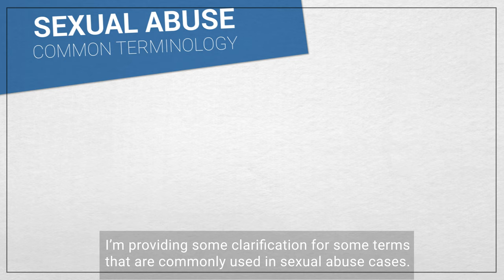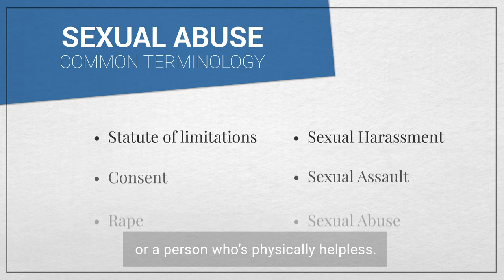Common Terminology Used in Sexual Abuse Cases | Breit Biniazan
When you read about sexual abuse cases you may see a variety of terms used in describing what happened to a victim. In the legal world, these terms have specific meaning which define the type of abuse that took place. Attorney Kevin Biniazan of Breit Biniazan provides insight into commonly used terms.

Our personal injury trial lawyers are ready to fight for you. We have offices in Virginia Beach and Richmond but serve clients across the state of Virginia.

#00:00 Kevin Biniazan, Partner
#00:01 Sexual Abuse Common Terminology
#00:07 Statute of Limitations - Defined
#00:25 Consent - Defined
#00:46 Rape - Defined
#01:21 Sexual Harassment, Assault, and Abuse
#01:32 Sexual Harassment - Defined
#01:39 Sexual Assault - Defined
#01:44 Sexual Abuse - Defined
#01:53 Breit Biniazan Trial Lawyers